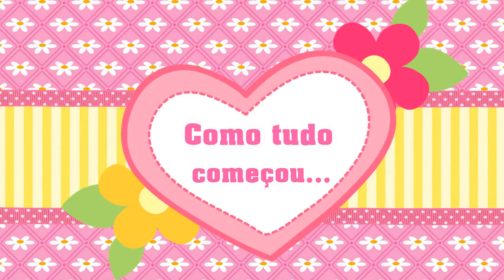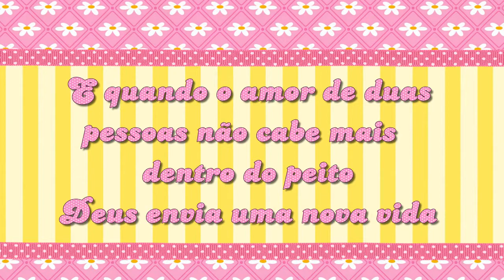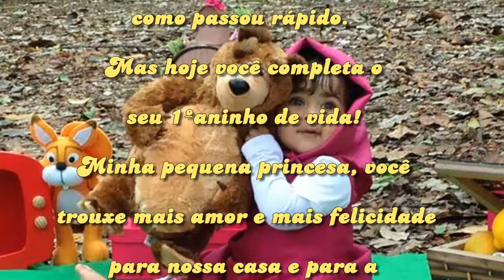Retrospectiva Masha e o Urso com Maria Clara 1 aninho